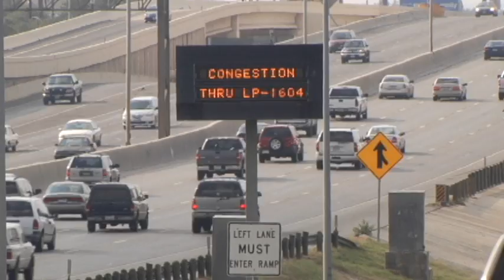SSTI Driverless Vehicle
Southwest Research Institute:
SwRI engineers have developed an autonomous vehicle capable of maneuvering in traffic and obeying laws.